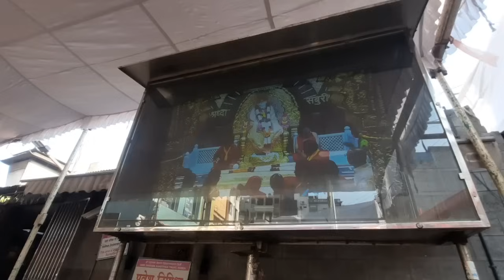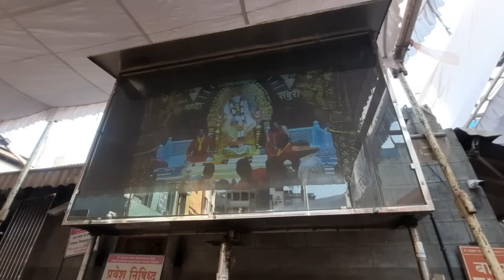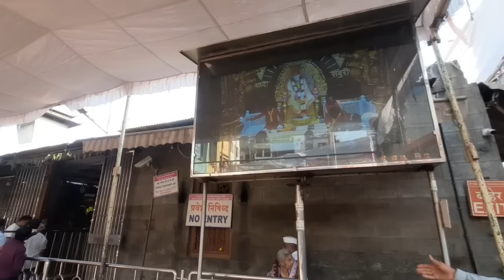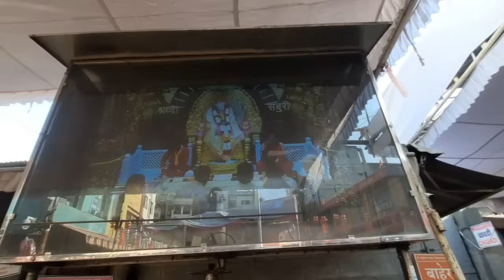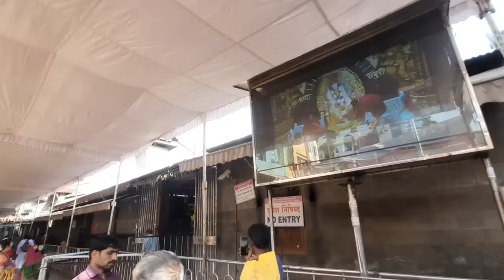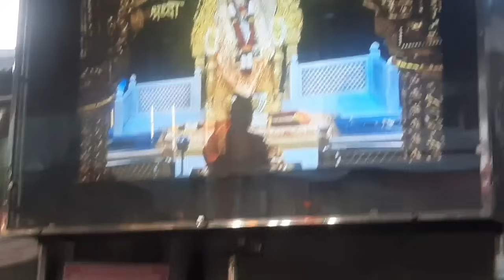நம்ம சாயிக்கு நன்றி சொல்ல வாங்க | Sai Motivation | Sai Baba Blessings in tamil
நல்லதை நினைப்போம் நல்லதே நடக்கும்...

Think good, good things will happen...